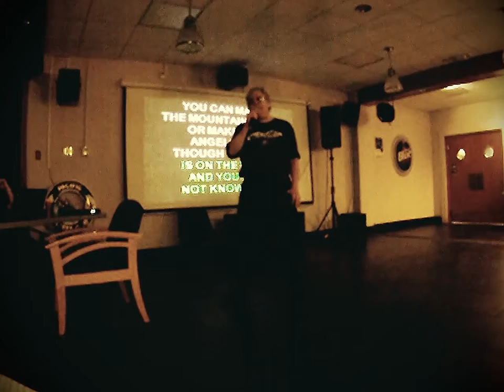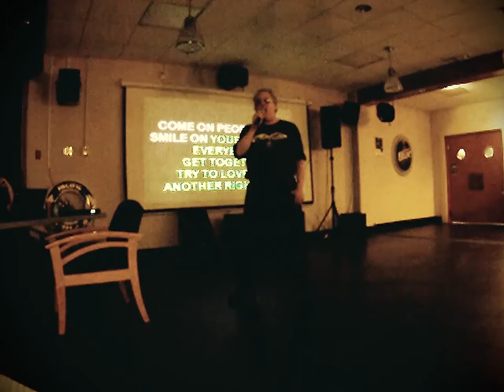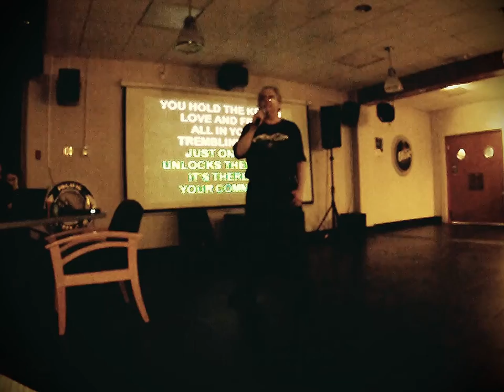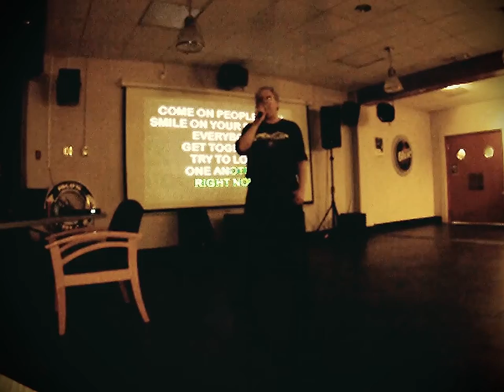Get Together by The Youngbloods Karaoke@The Pacific Fleet Club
Me performing the song Get Together by The Youngbloods [Karaoke falls within the scope of fair use, all original artist rights reserved - thank you!] during Tuesday Karaoke at The Pacific Fleet Club (host Drew of Do It All Entertainment) in Esquimalt, BC using my GoPro Hero HD. Video & Audio is Bar quality. Very minor editing.